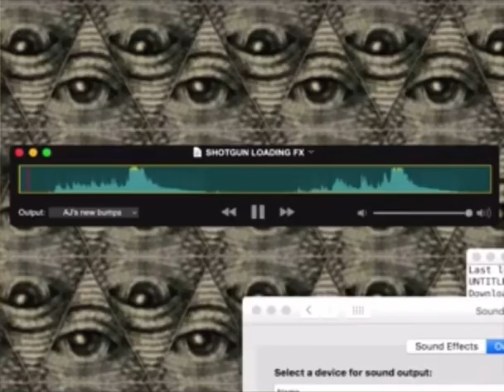Unfriended Dark Web: Shotgun Loading Sound Effect